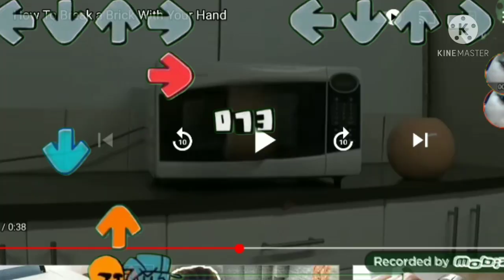Target practice got me like